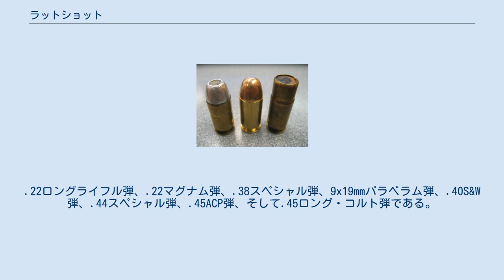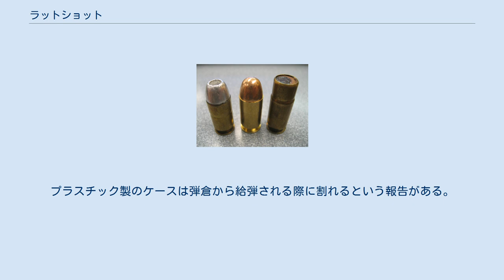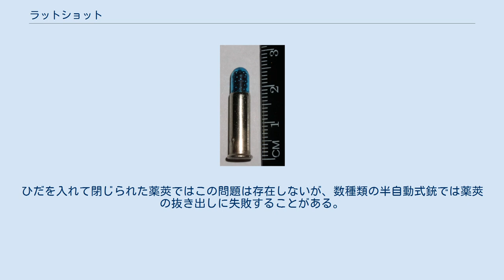ラットショット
右は.45オート弾、軍仕様のバードショット。
これは第二次世界大戦中、パイロットのために作られたもので、もし撃墜された時、彼らの食料収集の能力を補助するという試みだった。
 ラットショットもしくはスネークショットとは、ライフルの切られた銃器や、伝統的な滑腔銃、例えば散弾銃から撃つために、1.27mm（#12、0.05インチ）のとても小さな鉛の散弾を薬莢に詰めたものである。
ラットショット用の弾薬を使えば、近距離での低威力の散弾銃として小銃や拳銃を使うことができる。
ラットショットとして作られた弾薬はよくショットシェルと呼ばれる。
最も一般的なラットショットには、.22ロングライフル弾や同口径の拳銃用・回転式拳銃用の弾薬が挙げられる。
拳銃に利用可能なショットシェルには以下が含まれる。
.22ロングライフル弾、.22マグナム弾、.38スペシャル弾、9x19mmパラベラム弾、.40S&W弾、.44スペシャル弾、.45ACP弾、そして.45ロング・コルト弾である。
CCI製の.22ロングライフル・ショットシェルは15分の1オンスの#12散弾を詰めている。
またCCI製の.45コルト弾では3分の1オンスの#9散弾を充填している。
粒の小さめな方の散弾、例えば.22ショットシェルなどはしばしばダストショットと呼ばれ、主に鳥類標本の収集家によって使われている。
 .22口径のラットショット ラットショットはヘビや齧歯類、また他の小動物をとても近い距離で撃つために使われる。
穀倉や家畜小屋を飛び回る鳥を追い払うため、農家は小銃でこの弾を使う。
同様にネズミを殺すためにも使うが、それは納屋や物置の、金属の外板や屋根を傷めないという単純な理由による。
また、ごく短い距離で小さな害虫に使うにも有効である。
散弾銃射撃の初心者を訓練したり、あるいは鳥猟の訓練の最初のステップで、大きな騒音に猟犬を馴らすため、.22口径の小銃でラットショットが使われる。
 ラットショットが最も良く使われるのはマーリン・ファイアアームズ社のマーリン・モデル25MGなど、専用の滑腔銃である。
ただし近距離ではライフルを切った銃身でも適切な散弾パターンを与えることができる。
アメリカでは、18インチ以下の銃身を持つ滑腔銃がソードオフショットガンに分類されることがあるため、いつもライフリングのある銃身を装着している拳銃でラットショットを使う。
トンプソンセンターアームズのコンテンダー拳銃では、.357マグナムや.44マグナムなど数種類の口径の銃身を提供している。
仕様の中には、ラットショットを撃った際、ライフリングの切られた銃身から作られる散弾パターンを改善するための、特別な「ストレート・ライフルド」と呼ばれる絞りのチューブがある。
ラットショットで殺害できる有効射程は限定的で、普通は3mから5m程度である。
 ラットショットは潰れやすい弾丸、例えばグレイザー・セーフティスラグのような幾つかのタイプのものにも使われる。
これは目標に命中するまでバラでは無い1個の弾丸として働く。
また普通の弾頭の有効射程がある。
こうした弾丸中の散弾は、投射体を形成するために、薄いシェルの内部で接着ないし焼結されており、着弾で速やかに破裂する。
このため貫通の危険、跳弾のリスク、過貫通や破片の跳ね返りに関連した副次的被害を抑える。
 縁打ち式のラットショットのうち、幾つかは真鍮薬莢の端部にひだを入れて封じており、伝統的な散弾銃の弾薬に多少似ている。
他の数多くの縁打ち式や、ほぼほとんどのセンターファイア式ラットショットでは、中空のプラスチック製カプセルを使う。
これはしばしば給弾補助のため、弾頭の様に成形され、散弾を内蔵している。
プラスチックケースは射撃の際に砕け散り、散弾は銃口を離れた後に散開できるようになる。
プラスチック製のケースは弾倉から給弾される際に割れるという報告がある。
ひだを入れて閉じられた薬莢ではこの問題は存在しないが、数種類の半自動式銃では薬莢の抜き出しに失敗することがある。